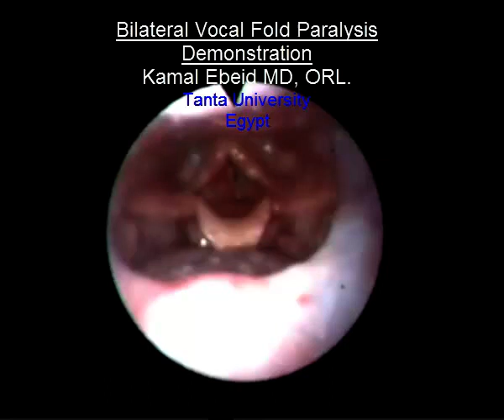Bilateral Vocal Fold Paralysis Demonstration